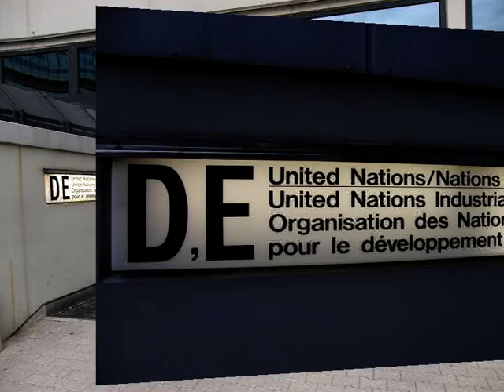Aquamarine Energy in Vienna, Austria, Aug. 2010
All Videos and Most Pictures are of the places in and around Vienna, where I found Spots of intensive display of Aquamarine Energy Movement from the sky, which we are explaining and constantly showing on our website!